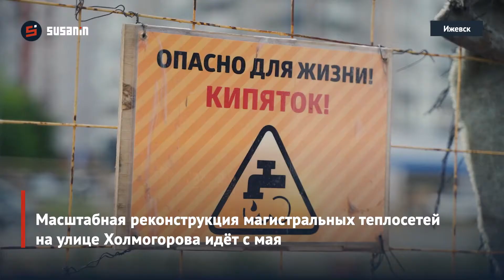Масштабная реконструкция магистральных труб на улице Холмогорова продлится до середины августа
В Ижевске продолжаются работы по замене магистральной теплосети на улице Холмогорова. К перекладке участка трубопровода от ТОЦ “Сити” до ЖК “Новый город” рабочие приступили еще 21 мая. Протяжённость обновляемых сетей здесь составляет 1 700 м